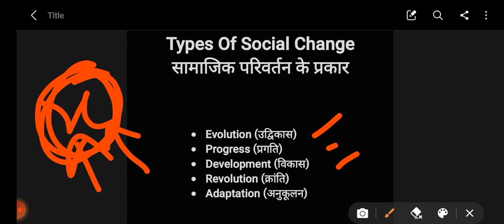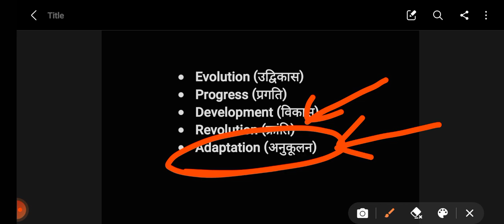Revolution and Adaptation ( Types of Social Change ) : 4